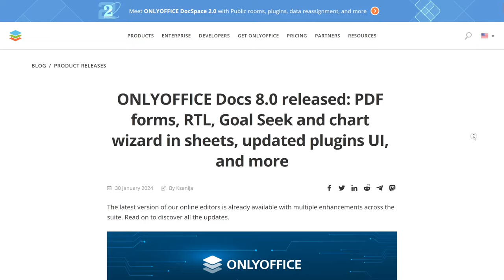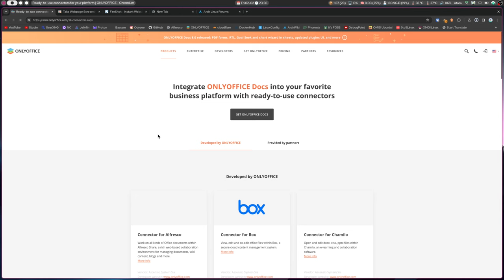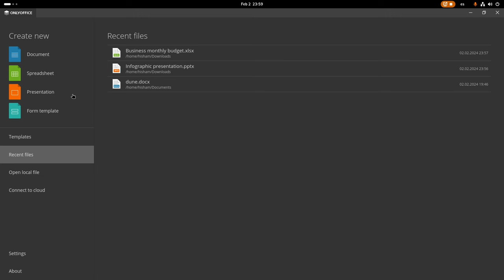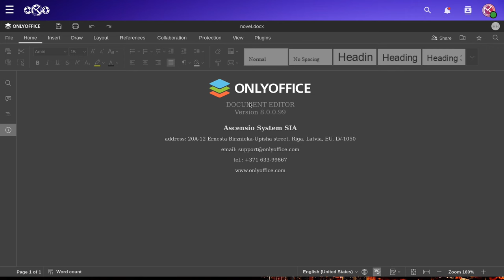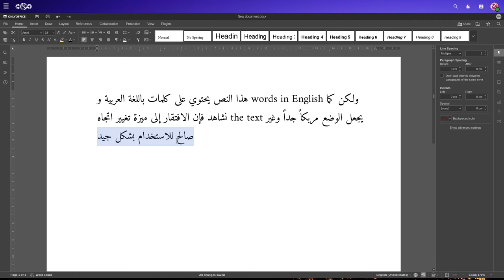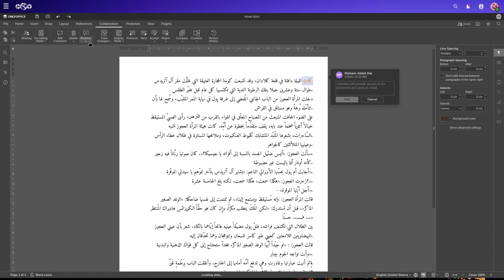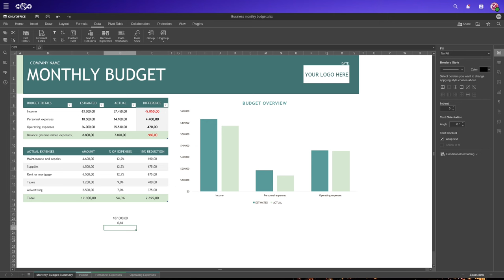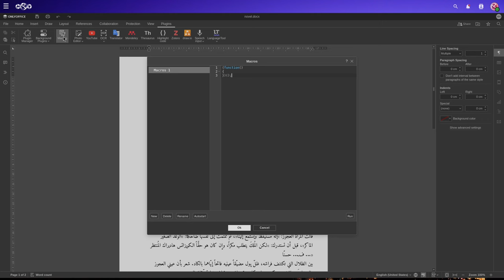عام 2024 هو عام الانتقال لاستخدام ONLYOFFICE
الحزمة المكتبية ONLYOFFICE بإصدارها الأخير 8.0 أصبحت أخيراً تدعم اللغة العربية وعام 2024 سيكون عاماً مميزاً